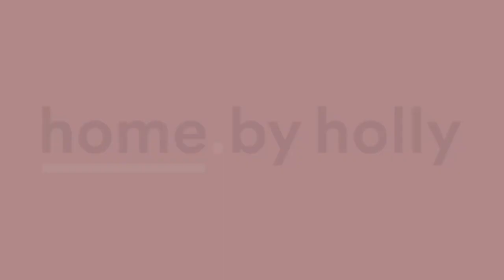35 connelly place, belconnen listed.by cris o'brien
natural.balance
Thoughtful touches, attention to detail combine with a generous use of warm timber and minimalist palette to create a serene, mindful oasis packed with sustainable features.